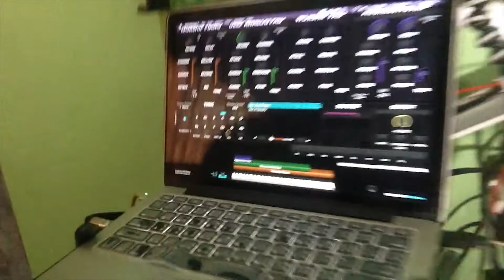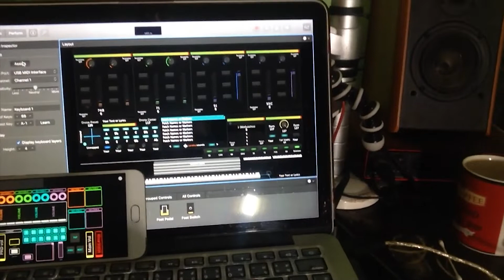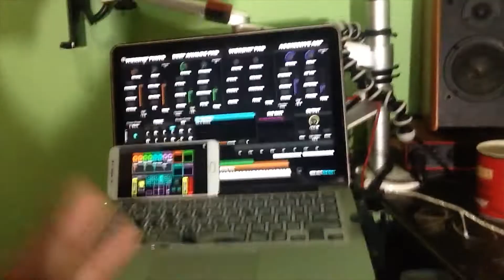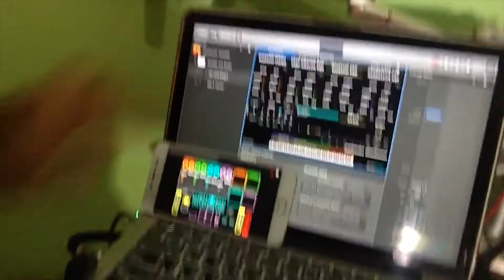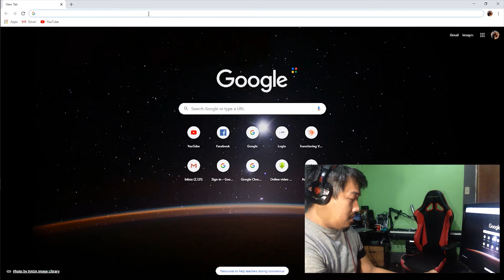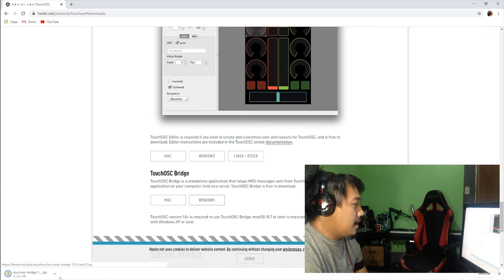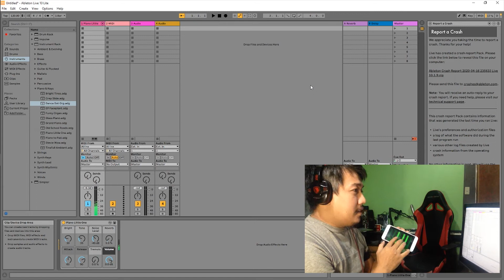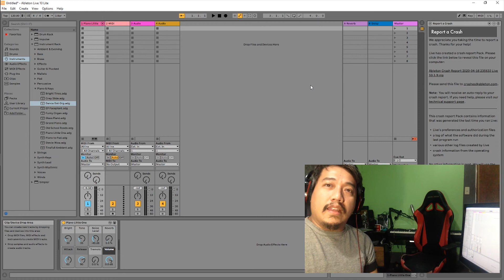Gamit ang Touch OSC + Mainstage (Mac) + Ableton (Windows 10)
Para sa walang  MIDI controller at gustong makontrol and DAW. TouchOSC for any keyboard or  MIDI controller.

Shout Out to Jedidiah Rueras!